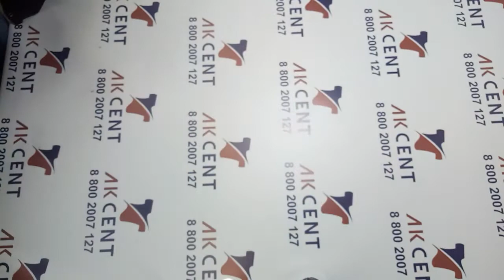Шорты SHO экстра Голландия 1907-60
Летний микс мужской, женской и детской одежды. Категория крем + экстра Англия.